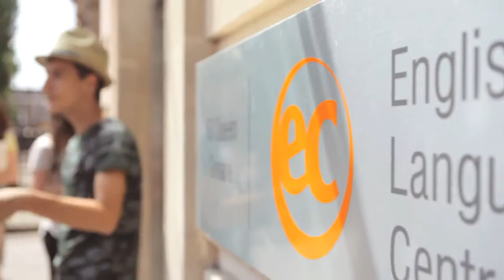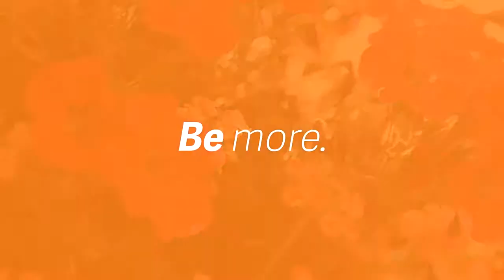EC Language School - Bristol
Study at EC Language School in Bristol with UKSTUDY.

All Rights are reserved by EC Language School